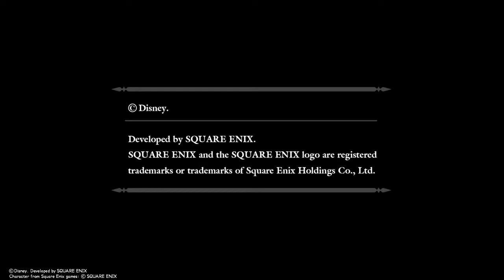KINGDOM HEARTS HD 1.5+2.5 ReMIX walkthrough part 98 Gameplay and story mode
KINGOM HEARTS HD 1.5+2.5 ReMIX Re chain of memories walkthrough part 98 Gameplay and story mode